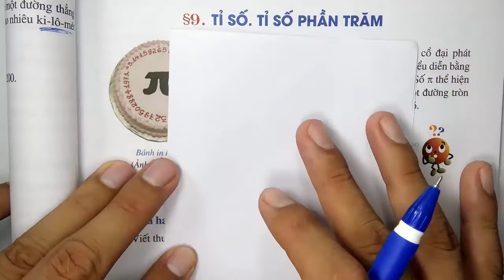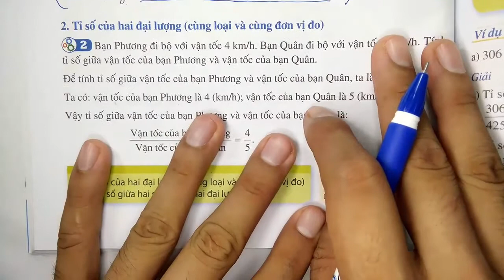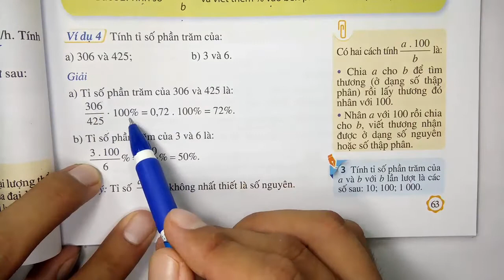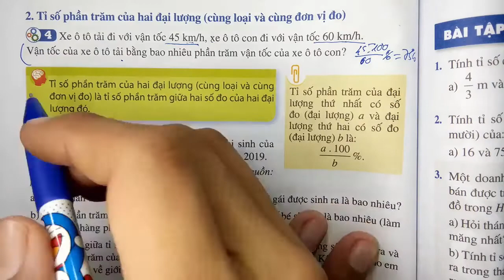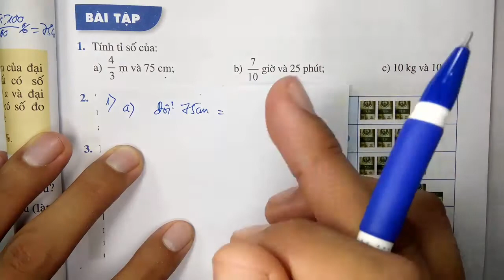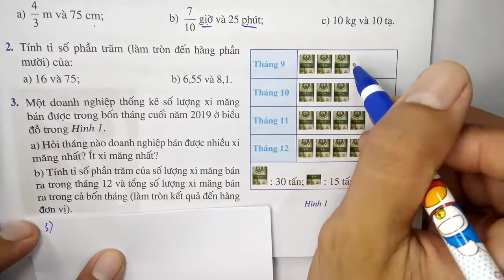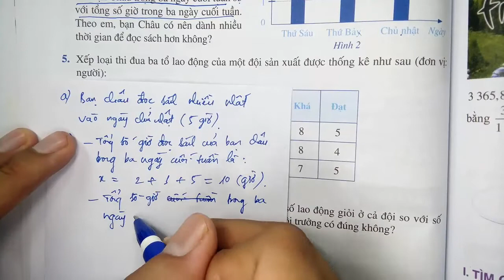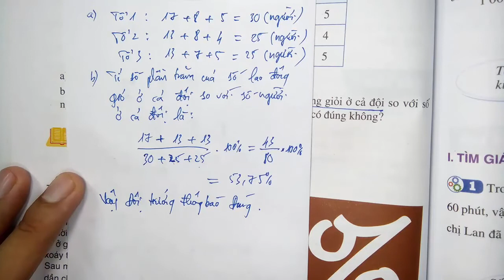Toán học 6 - Cánh diều - Đại số - Chương 5 - Bài 9 - Tỉ số | Tỉ số phần trăm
KÊNH THẦY QUANG VLOG
 - Kênh thầy quang vlog xây dựng nên nhằm mục đích : chia sẻ , học tập, du lịch, giải trí
- Kênh thầy quang vlog có đầy đủ bài giảng của bộ sách mới theo chương trình đổi mới của bộ giáo dục :
+ Cánh diều
+ Kết nối tri thức với cuộc sống
- Năm học 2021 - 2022 thầy xuất bản sách TOÁN và KHOA HỌC TỰ NHIÊN (KHTN ) của ba bộ sách CÁNH DIỀU, CHÂN TRỜI SÁNG TẠO, KẾT NỐI TRI THỨC VỚI CUỘC SỐNG .